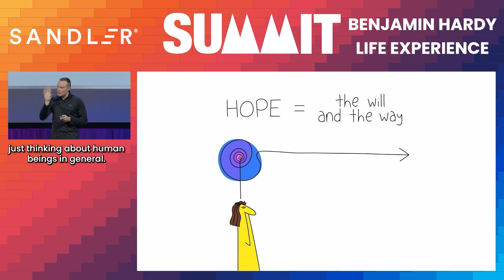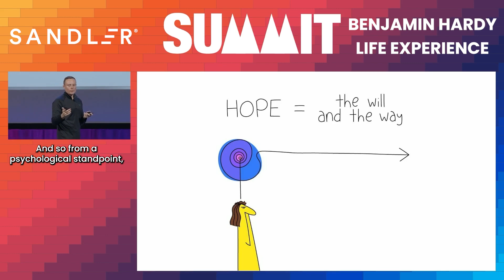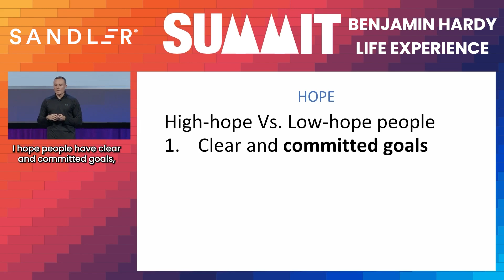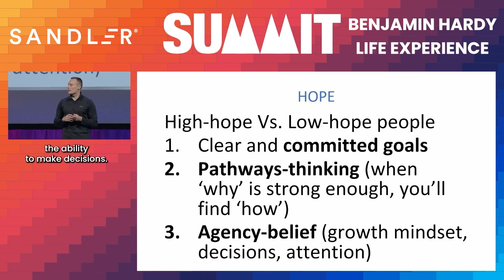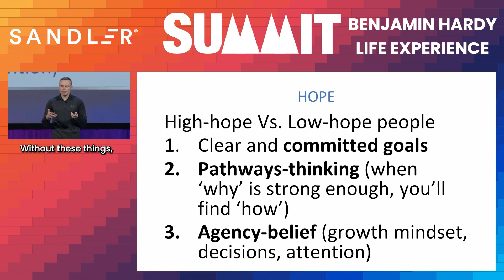2023 Sandler Summit: The Impact of Hope in Life | Highlights and Insights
Register now for Sandler Summit 2024!

As human beings, we are uniquely able to imagine and envision our future selves. The goals, dreams, and aspirations we hold for our futures exert a powerful influence on the choices we make and actions we take today. By connecting with our future selves, we can find motivation, purpose, and direction to make decisions in the present moment that align with the people we want to become. When we get caught up in instant gratification and short-term thinking, we do a disservice to our future selves. However, when we act with our highest futures in mind, we create a self-reinforcing cycle of growth and actualization.

Watch this video as it helps you to take control of your future now by picturing your best self and taking one action today that propels you towards that vision - your future self will thank you!

Key Highlights:
- The power of hope: Hope is described as a crucial factor in overcoming challenges and finding meaning in life. It involves having clear and committed goals, pathways thinking (strategic planning), and an agency belief (belief in your ability to make choices and direct your attention).
- The importance of learning and adapting: High-hope individuals are open to feedback, learn from their experiences, and continuously iterate and adjust their strategies.
- The need to challenge default futures: Everyone has a default future, which is the future they subconsciously believe will happen. It is important to become aware of this default future and actively shape it to align with your desired goals and aspirations.